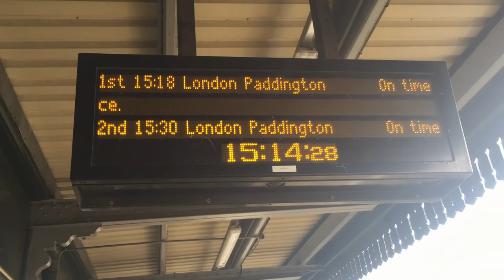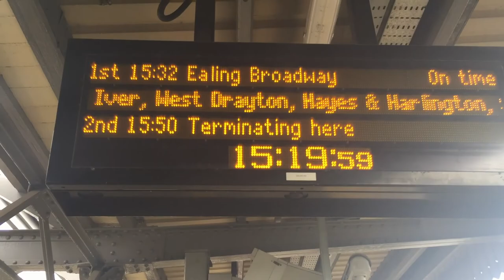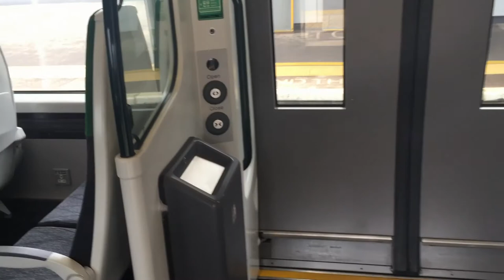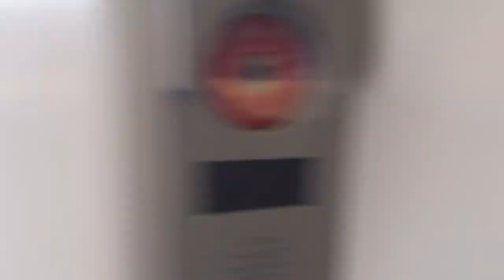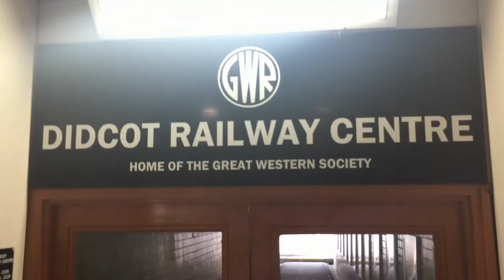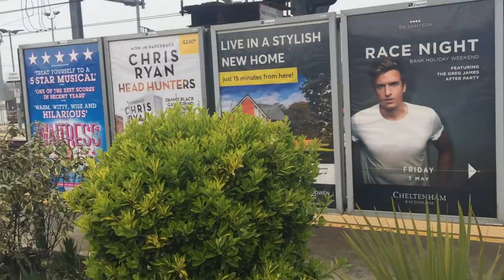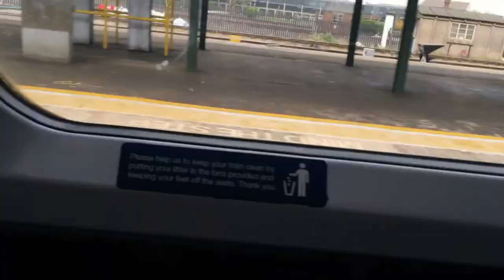The Roadshow S1E2